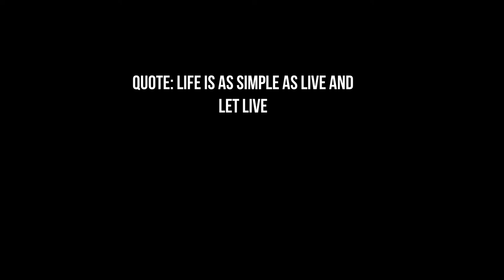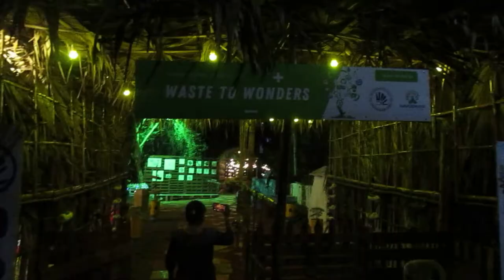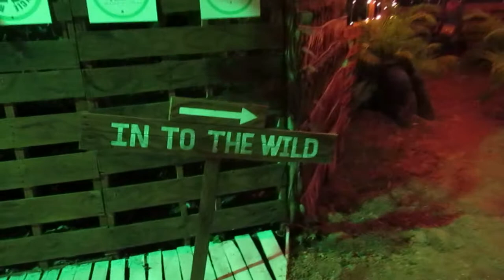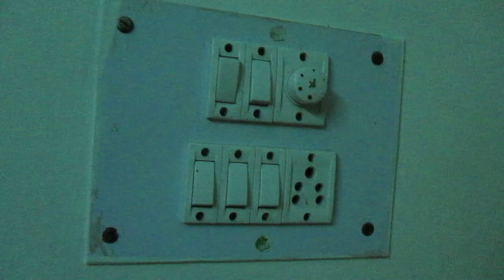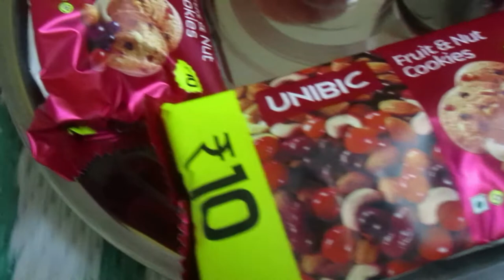WASTE TO WONDER PARK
VIDEO NAME :- WASTE TO WONDER PARK
LOCATION:- PORT-BLAIR ANDAMAN ( NEAR JUNGLIGHAT SCHOOL)
MADE BY PBMC.
ENTRY FEE FREEE OF COST
VISITING TIME :- 09:00 TO 20:00